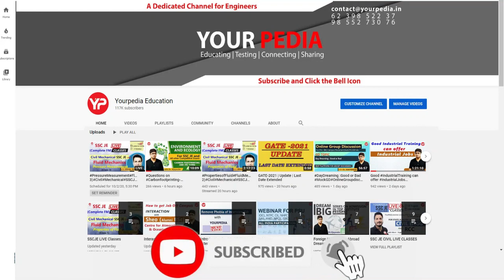IISc Interview call for MTech @ 500 GATE Score | Prepare Interviews with YourPedia for IISc & IIT's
IISc Bangalore shortlisted candidates for Interviews for MTech, MTech research & PhD programs.
IISc Bangalore MTech, MTech(R), PhD & Direct PhD forms are out. Post GATE Counselling 2022 or Post GATE guidance will be launched by YourPedia soon after GATE 2022 exam is over in February 2022. It is most effective module to convert your GATE score in to selection in various courses such as MTech, MS, PhD, Direct PhD, in IIT's, NIT's, IISc etc.